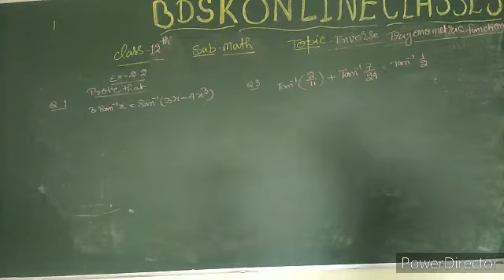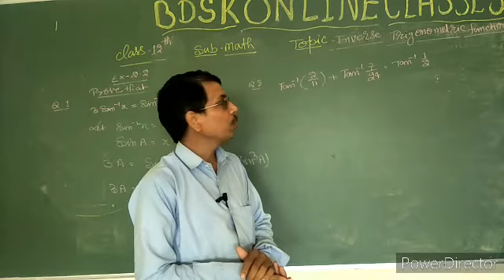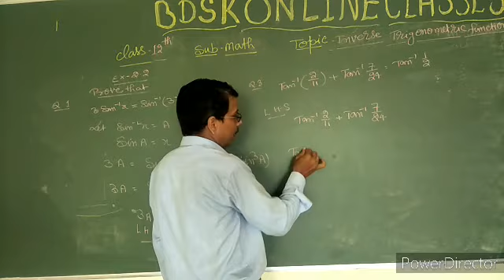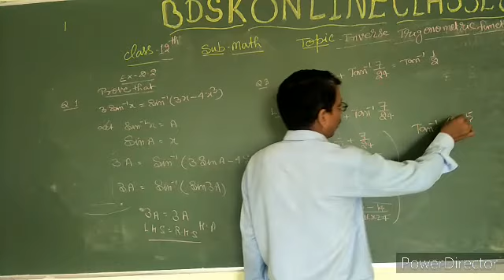Inverse Trigonometric Function for class 12 By R.C.Pathak